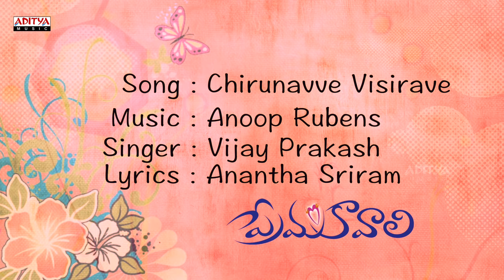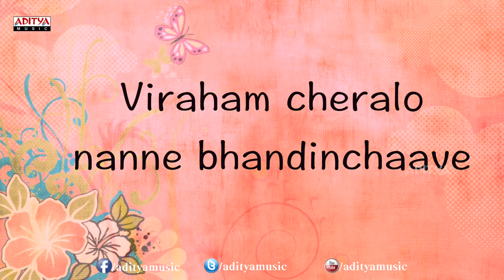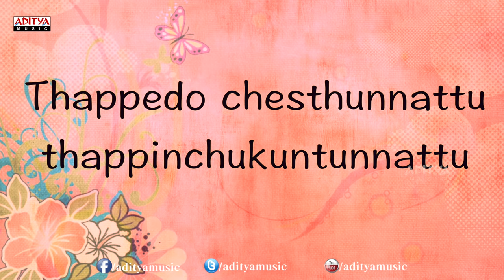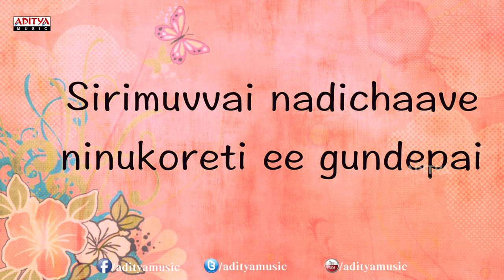Chirunavve Visirave Song With Lyrics- Prema Kavali Songs - Aadi, Isha Chawla - Aditya Music Telugu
Listen Chirunavve Visirave Full Song With Lyrics From Prema Kavali Movie. The other tracks in the movie are

1. Dum Dum Dolu BaajeSong

2. Chirunavve Visirave Song

3. Tolakari Chinukai Song

4. Listen To My Heart  Song

5. Manasanta Mukkalu Chesi Song

6. Nuvve Nuvve Naa Song

7. Chirunavve Visirave (Remix) Song

8. Oh baby why did you have to go away Song

Lyrics :

Song : Chirunavve Visirave
Music Director : Anoop Rubens
Singers : Vijay Prakash
Lyrics : Anantha Sriram

Lyrics

Chirunavve visiraave nidurinche kalapai
Sirimuvvai nadichaave ninukoreti ee gundepai
Velugedo parichaave ninnu choosthunna naa kallapai
Sirimuvvai nadichaave ninukoreti e gundepai

Sarada saradalenno andinchaave
Samayam gurutheraani saavasamtho
Viraham cheralo nanne bhandinchaave
Yepudu maruperaani nee andamtho
Ahvanam pampinchaye anandam rappinchave
Reppallona thrulle choopultho
Aaraatam vurinchaaye momaatam maarinchave
Cheruvalona chese dooramtho
Cheliyaa aa aaa aaa

Asale vayase nannu tharimesthunte
Apude yedurouthaavu em cheyyale
Asali thadabatentani adigesthunte
Sariga namminche badulem cheppale
Thappedo chesthunnattu thappinchukuntunnattu
Yennallinka kaalam gadapale
Neekosam nenunnattu neepranam nammetattu
Evvarithona kaburampinchale

Velugedo parichaave ninnu choosthunna na kallapai

Cast & Crew :

Aadi : Prema Kavali, Lovely, Sukumarudu, Pyar Mein Padipoyane, Galipatam, Rough

Isha Chawla : Prema Kavali, Poola Rangadu, Srimannarayana, Mr. Pellikoduku, Rambha Urvasi Menaka, Dummy, Jump Jilani

Directed by K. Vijaya Bhaskar : Masala, Prema Kavali, Bhale Dongalu, Classmates, Jai Chiranjeeva, Malliswari, Manmadhudu, Nuvvu Naaku Nachav, Nuvve Kavali, Swayamvaram.